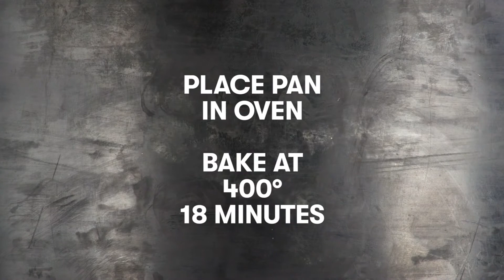Pork Tenderloin with Mushrooms, Fennel, and Blue Cheese | Cooking Light